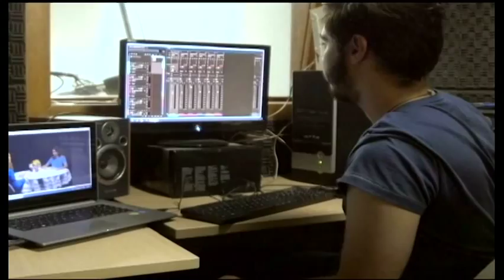Geração Futura Universidades Parceiras 2015: Wilma Morais – UEG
Direção: Wilma Morais
Coordenadora do projeto: Thais Oliveira
Roteiro: Wilma Morais e Gabriel Newton
Assistente de Direção: Gabriel Newton
Produção: Gabriel Newton
Direção de fotografia: Antonio Henrique Queiroz
Direção de arte: Débora Corrêa
Assistente de arte: Kássia Oliveira e Thalita Goulart
Técnico de som: Matheus Medeiros
Edição: Gabriel Newton e Antonio Henrique Queiroz
Atores: Sidi Leite, Kássia Oliveira, Thais Oliveira, KássioPires, Mikael Alves, Stefanny Moraes, Marcos Rogério, Layse Portil, Silvana Maria.